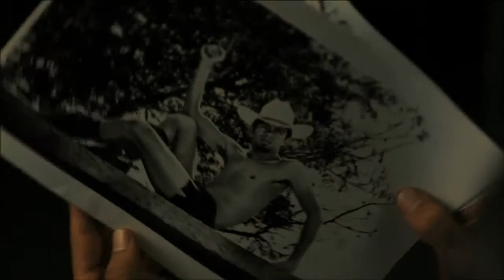Marcelo - Trailer Cineteca Alameda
Desde niño, Marcelo ha encontrado en las historietas un refugio para escapar de las ataduras y complejos en su vida, alimentados por su madre. Una gallina japonesa es su más fiel compañera y sueña que Platino-Kid, su superhéroe favorito, llegará un día para rescatarlo de su patética existencia. Hasta que un día siente haber encontrado a la encarnación del personaje de sus sueños en Julio, su excéntrico vecino, quien aspira a convertirse algún día en estrella porno.